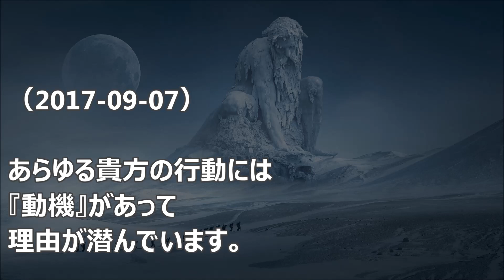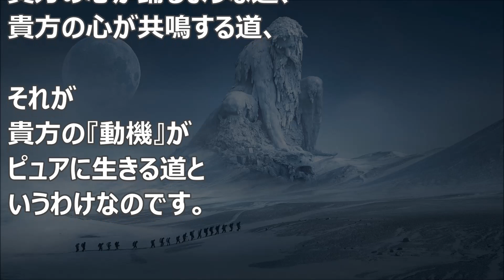バシャール：動機